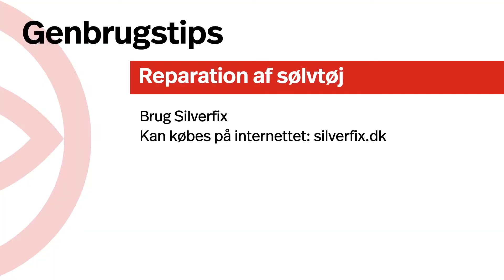Sølvtøj - Gør det selv med Ivan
Ét minut og så er dit sølvtøj ligeså funklende, som da du først fik det. Ivan viser hvordan! 🍴🥄✨🏆